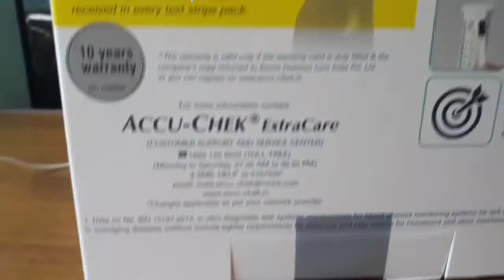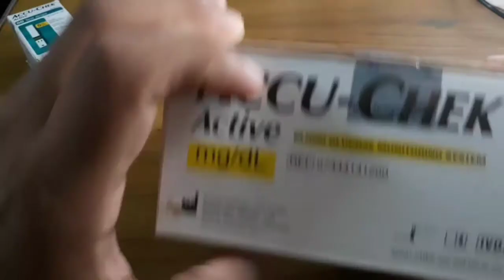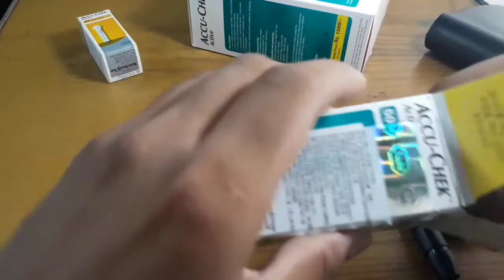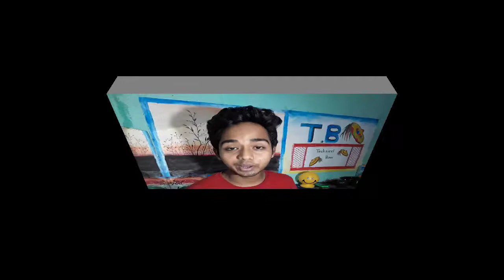ঘৰতে চুগাৰ জুখি চাওক ।। How to use ACCU-CHEK Active blood glucose monitoring system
It is a unboxing and tutorial video of accu-chek active blood glucose monitoring system. In this video you will know how to setup the time and date on accu-chek active meter and how to check your blood glucose.

It is a tutorial video of how to check blood glucose at home.